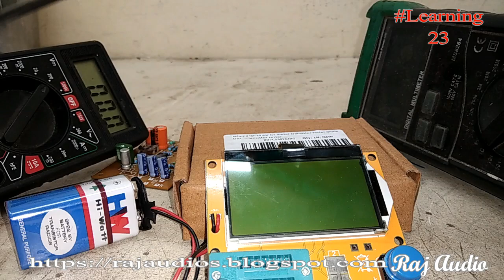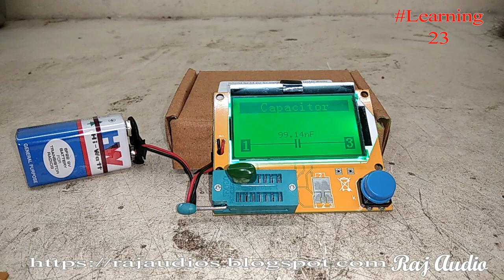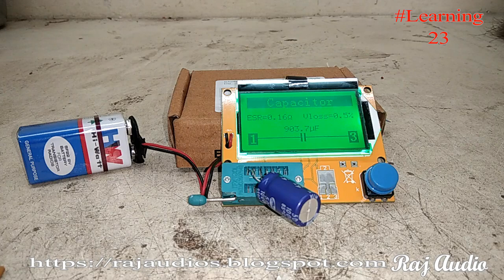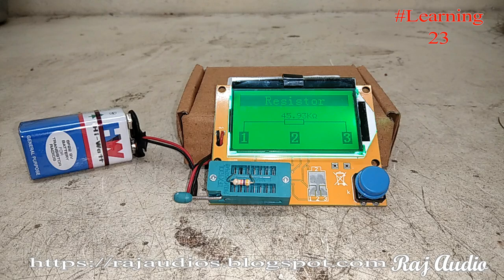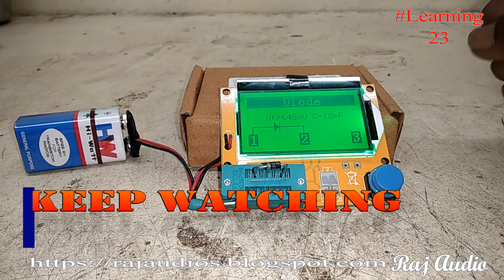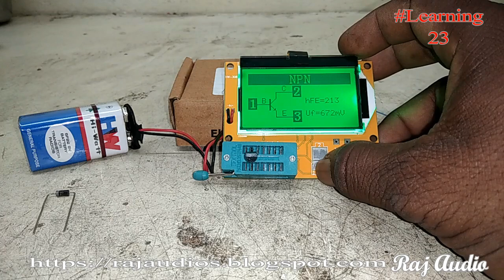How to find Capacitor Value,Transistor, Inductor, Resistor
Meter buying link

Upc1892 Amplifier

2way circuit diagram